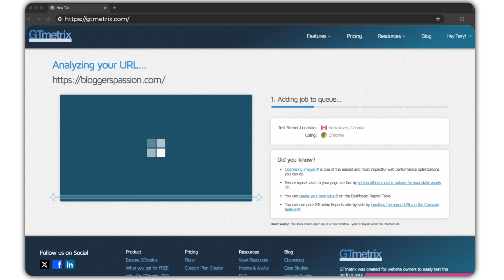BloggersPassion Website Speed Testing Via Website Speed Testing Tools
BloggersPassion has a perfect 100/100 score on website speed testing tools.

Website speed is really important when it comes about improving a website traffic or conversion rates. No one wants to spend time on a slow loading website.

We are using WPX Hosting on our blog since 2016. Click this link to know more about this hosting.